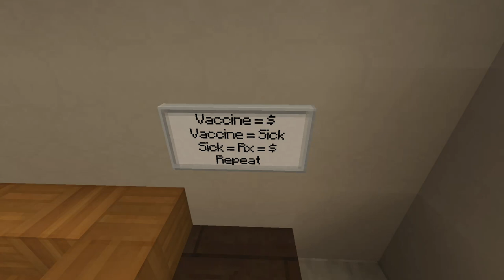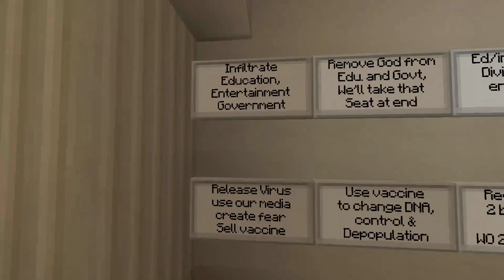Every volcano needs a secret evil lair - The Deep State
Evert volcano needs a secret evil lair - The Deep State, Agenda 2030 -- Watch live